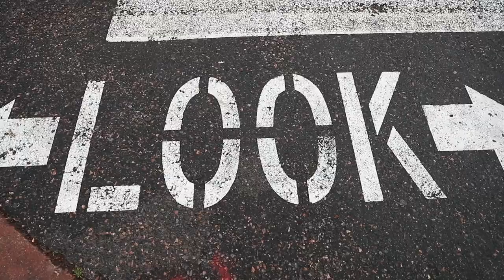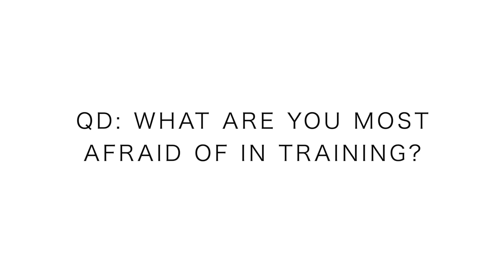Nike Zoom Fly Flyknit 9-mile Marathon goal pace workout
🔹 You can pick up the Nike Zoom Fly Flyknit from Running Warehouse using this

The Nike Zoom Fly Flyknit did a good job today, a solid job. A bit uncertain on some of the Washington Park corners in the Nikes, but overall a fun ride. The Nike Zoom Fly Flyknits now have about 65 miles in them and I can certainly say that the Epic react foam through the midsole is proving to be a solid purchase for durability. Through the nine-mile threshold, I can say that I felt strong up until the 8 mile mark, but also, I know that I could have pushed through to 13 miles at that pace solo if I had to. With a little more pacing and some nutrition along the way, I think this marathon training will prove to be a solid moment of growth in my running career. Marathon training is a funny business sometimes, you win some workouts and you probably will lose some as well. Embrace it all and learn from them.

USA

Seek Beauty
Work Hard &